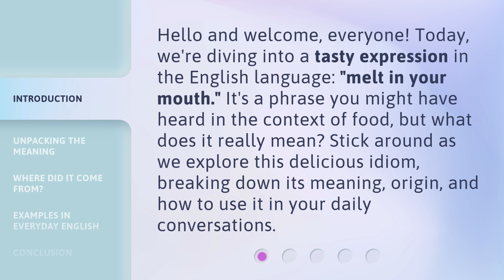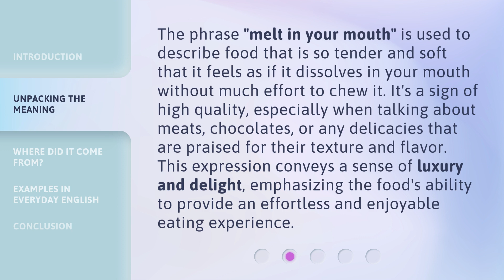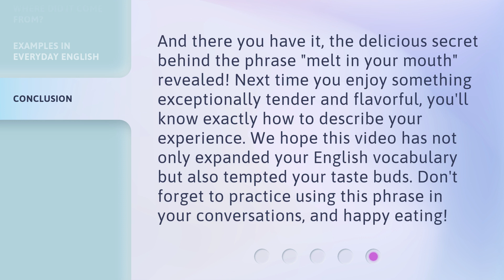The Delicious Secret: "Melt in Your Mouth" Explained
Unveiling the Mouthwatering Secret: The Science of 'Melt in Your Mouth' • Discover the fascinating science behind why certain foods have that irresistible 'melt in your mouth' quality. Get ready to learn the delicious secret that will leave you craving more!

00:00 • Introduction - The Delicious Secret: "Melt in Your Mouth" Explained
00:32 • Unpacking the Meaning
01:05 • Where Did It Come From?
01:36 • Examples in Everyday English